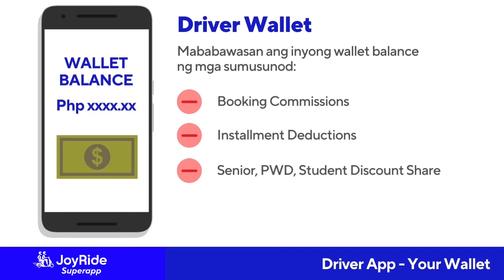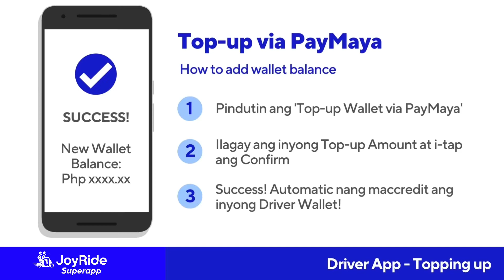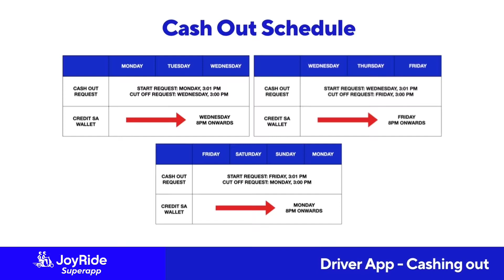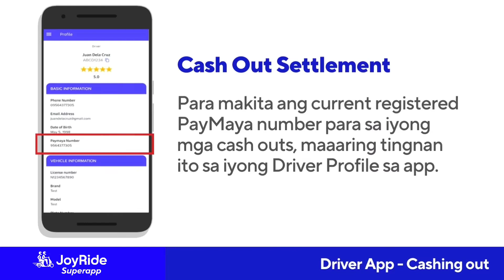Joyride App Tutorial Paano mag TOP-UP sa JOYRIDE APP, Paano mag CASH-OUT sa JOYRIDE APP I Kasundo